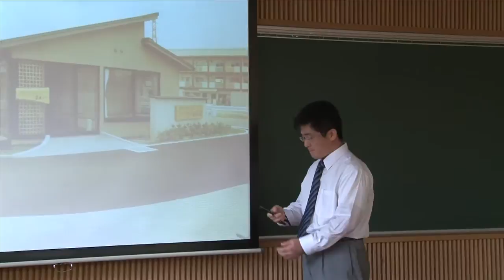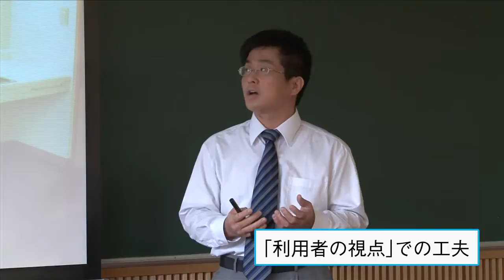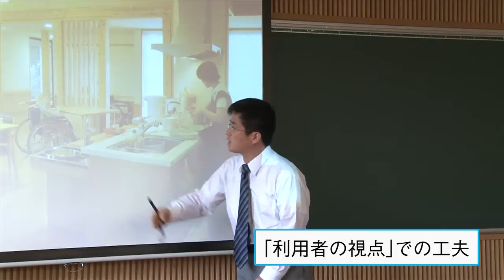近畿大学 建築学部WEB講義 「公共施設を設計する」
新しい建築の世界を見てみよう！
「全方位建築宣言！近畿大学」